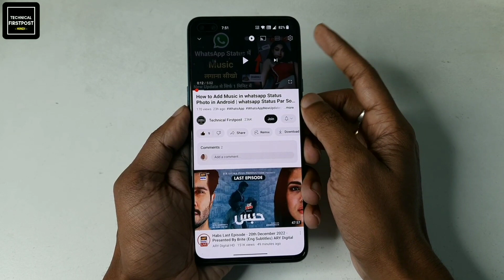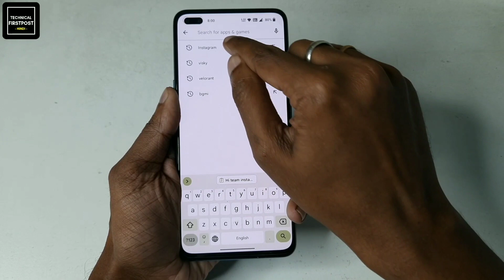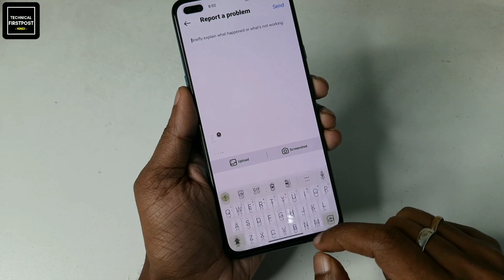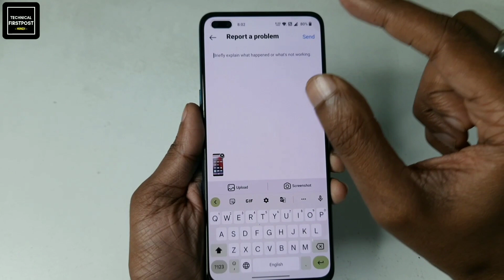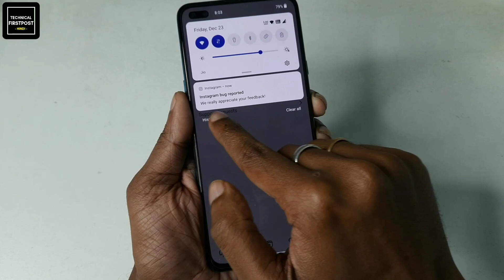Instagram Me Music ka Option Nahi Aa raha Hai | Instagram Story me music ka option kaise laye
Hello Everyone, Instagram Me Music ka Option Nahi Aa raha Hai | Instagram Story me music ka
option kaise laye.

🔴HASHTAGS USED:-

🔴QUERIES SOLVED:-

Insta pr music ka option kaise laye
instagram par story me music ka option kaise laye

Text Formate :
Hi team instagram,
I have updated my instagram application and done every possible thing to get the music option.
Please help me to get this option available as soon as possible.
Thanks